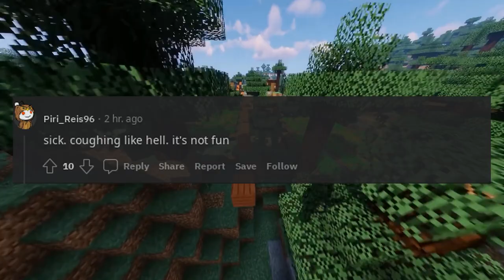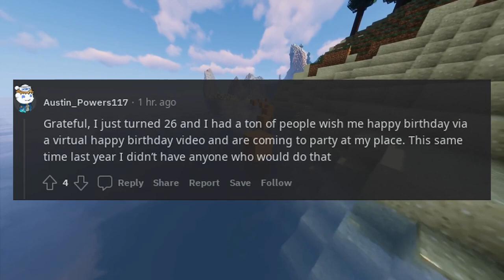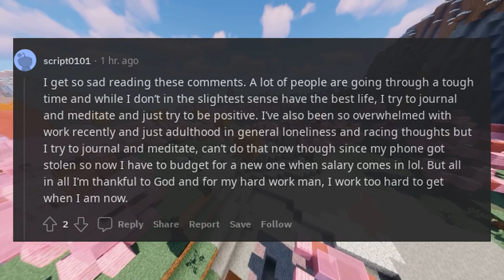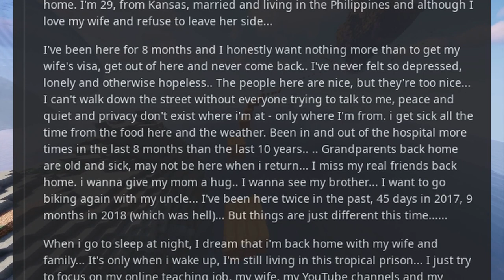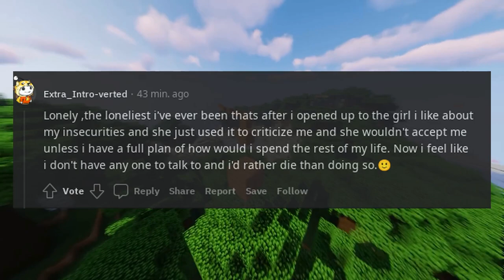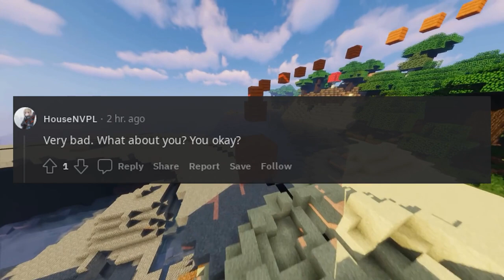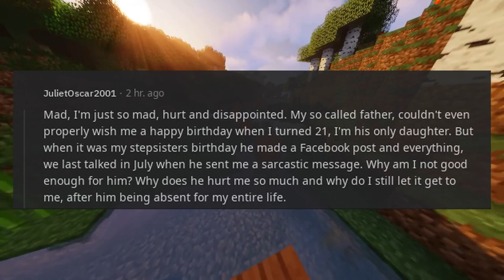How do you currently feel